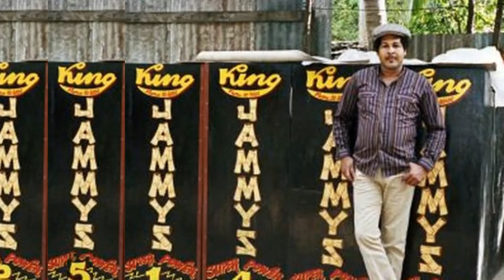Admiral Bailey pon King Jammy$ ~ Frankie Paul Selection (Newsflash Time)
Admiral (Glendon) Bailey was born on March 13th 1967  and initially performed on U-Roy's King Sturgav sound system.  His reputation led him to King Jammy's studio in Waterhouse where he recorded string of hits. His initial hit was in combination with Chaka Demus for the excellent, `One Scotch, One Bourbon, One Beer’, which was followed by `Politician’, `Chatty Chatty Mouth’ and `Ballot Box’ alongside Josey Wales.
In 1987, he recorded inna slackness style, which resulted in `Punaany’ being banned from radio play until it was re-recorded with a less offensive lyrics and re-titled `Healthy Body’.
He followed this with his album debut, Kill Them With It, which led to sessions with Harold Papa Biggs McLarty, `News Flash Time’, Donovan Germain `Help’ and Bobby Digital `Ah Nah Sin’.
His back catalogue of hits include, `Big Belly Man', `No Where Better Than Yard'  and `Old Time Something' to name just a few.
In 1993, he began working with Jammy again and in a change of style recorded `Dancehall Soca’ and `Soca Butterfly' with Byron Lee.  In a varied career he also starred in television commercials and more recently built a reputation coaching Jamaican football teams in the RSPL such as Waterhouse FC and Humble Lion.